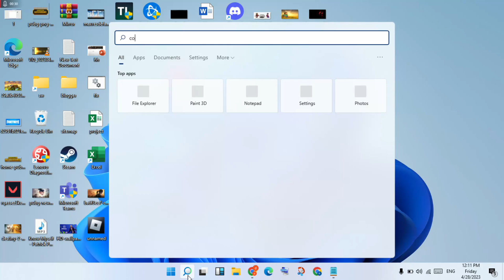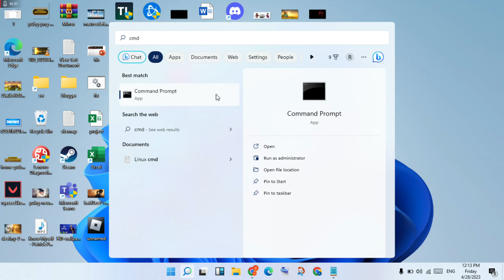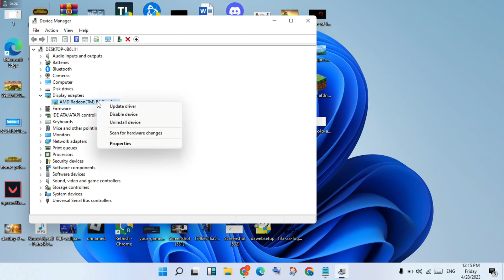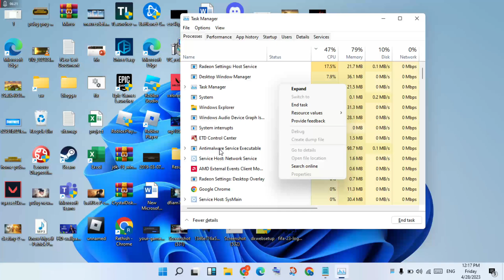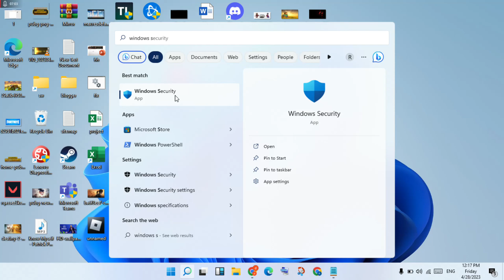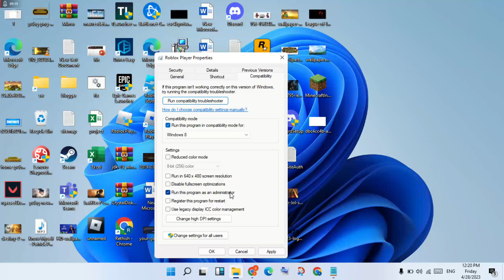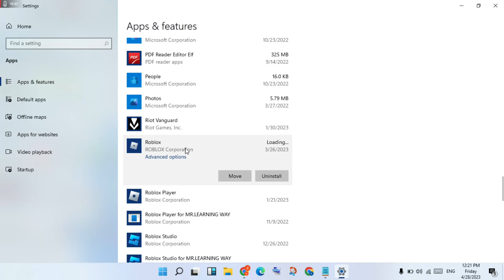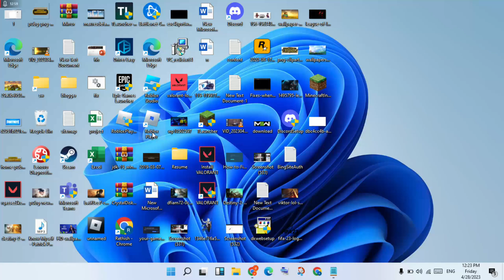Fix Roblox White Screen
There might be different reasons for the Roblox to be stuck on a white screen. You need to run the game in compatibility mode, make sure the links are allowed to open in associated apps, update windows and graphics drivers, etc. Related read: Roblox not launching on Windows PC.